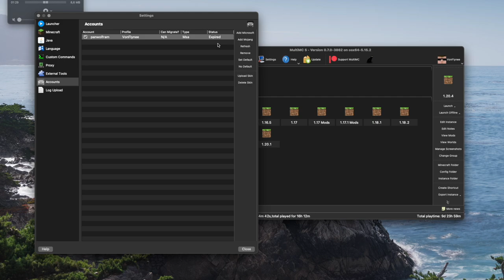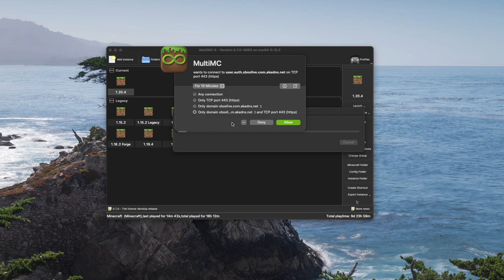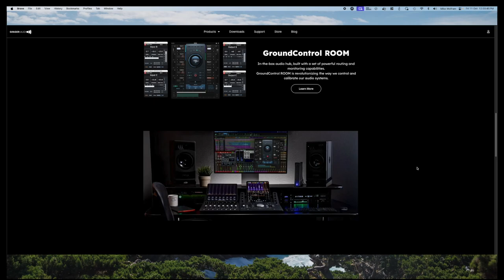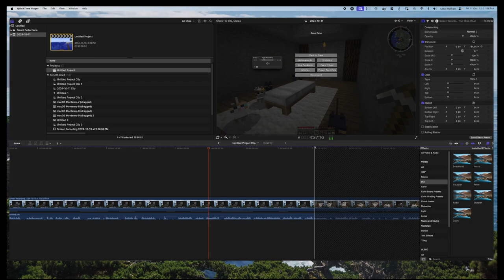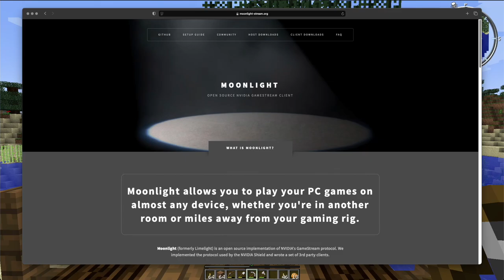#10 Zagrajmy w Klocki 2020(4) - Testy i ranty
### INFO ###
Chapters:
00:00 Jak zwykle test
00:47 Wylogowało mnie
01:30 Czy stary serwer pracuje?
02:05 Jak powstają odcinki
03:21 Dlaczego nie OBS?
03:32 Ostatni odcinek w tej konfiguracji?
04:06 Karmienie maleństw
04:25 Zdalny komputer do gier
05:51 Jakie plany na dalsze filmy?
07:03 Powrót z powłowu
07:25 Mechanizmy archiwizacji serwera
08:01 Co u mnie?
08:23 Słuchawki
09:45 Adopcja USB-C
11:16 Wrapping up